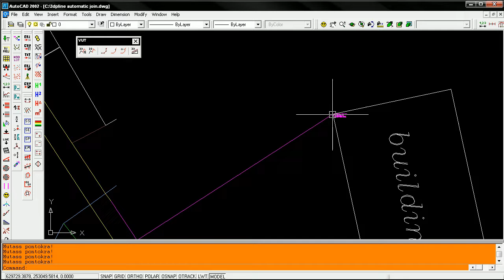manual road section points on 3dpolyline.avi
manual road section points on 3dpolyline